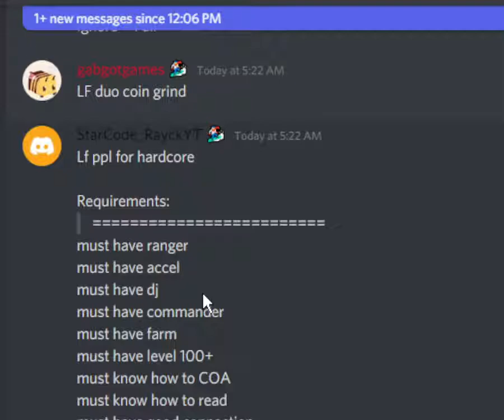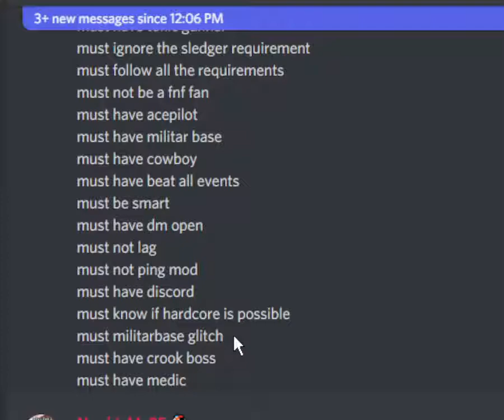the average tds requirements for hardcore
militarbase